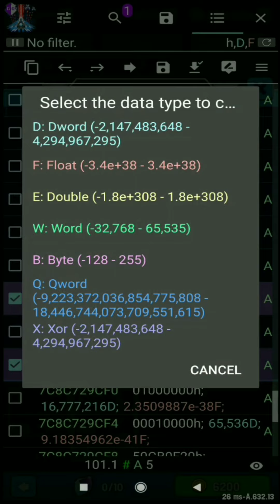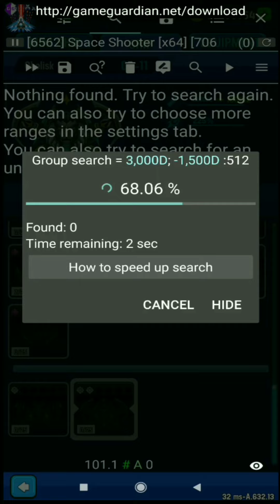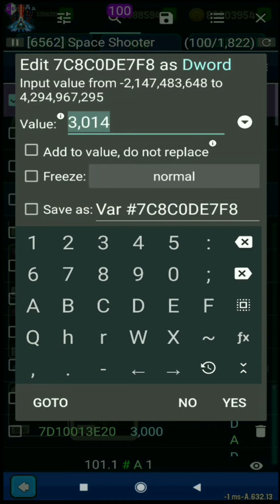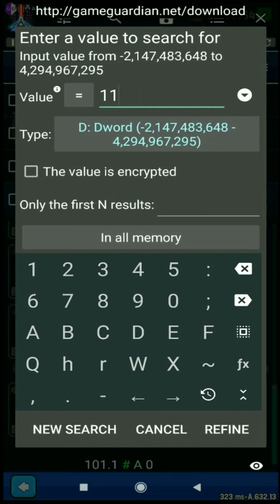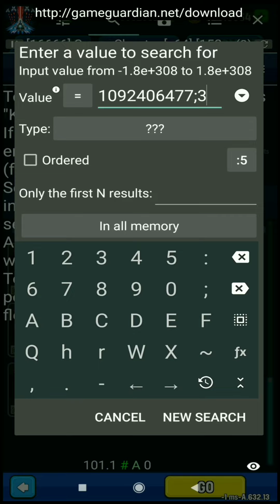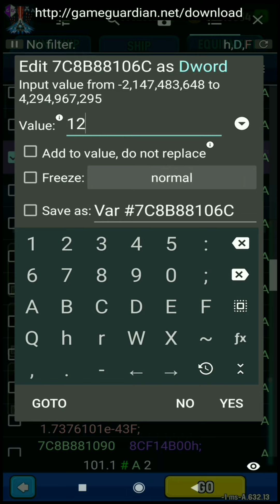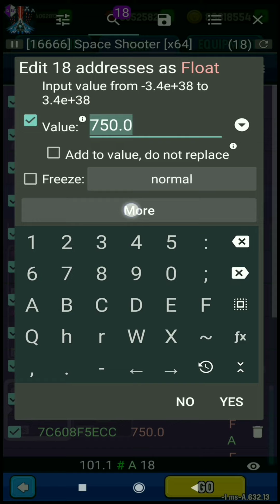How I Got Last Ship Obelisk In Space Shooter Game! Android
I got last ship obelisk in space shooter game, obelisk the best ship in the space shooter game

🌹THE GOD IS GREAT GOD BLESS YOU ALL🌹